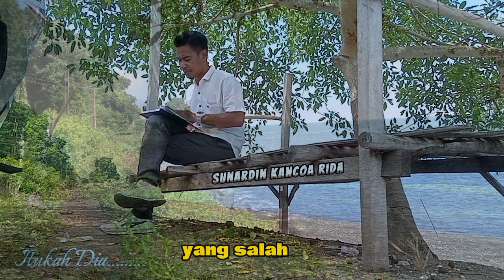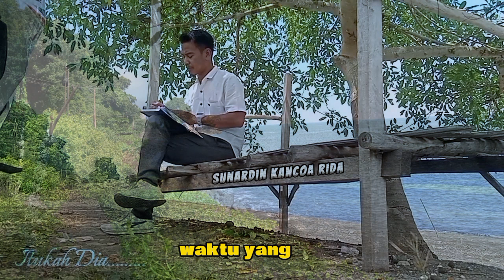Rasa Dan Sepi || Sunardin Kancoa Rida